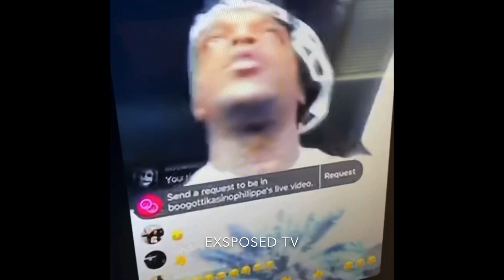Lil CJ KASINO respond to SO CALL SHOOTING and BLOGGERS CLOUT CHASING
He speaking all FACTS I was on his LIVE🤦🏾 look at my other videos